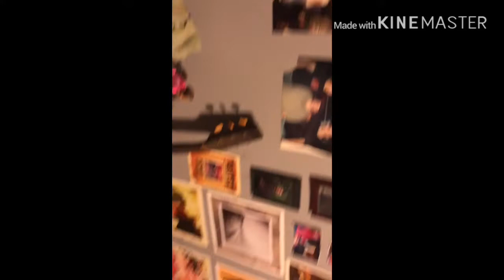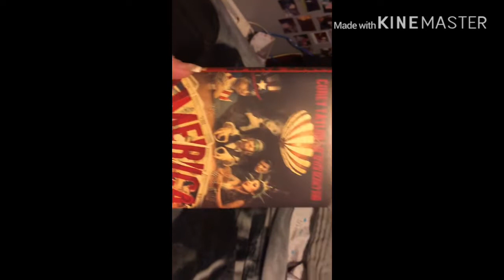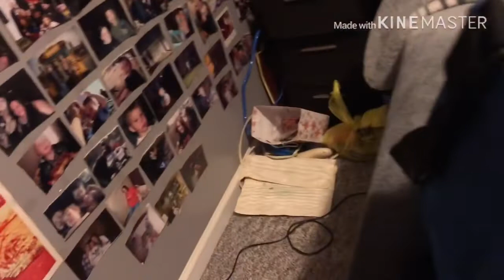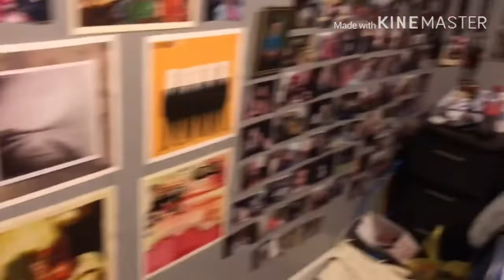PACK WITH ME FOR FLORIDA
Join me as I pack for my trip to Florida. I’m excited because I’ve never been!

(Tip Jar-)
Saw another youtuber do this, and thought it was a good idea. We will never ask you to give us money. If you ever want to donate money for this channel, here is a link to our PayPal. Any money gathered here would be used to buy more equipment, like a new camera. Thank you for your support!

~Follow Us~
(Chrissy)